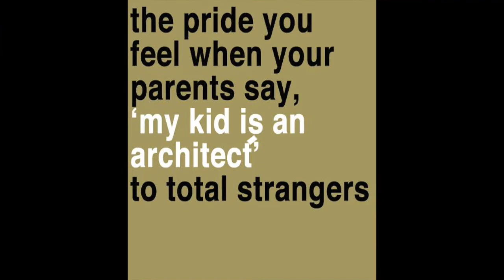Life at Sunder Deep College of Architecture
NH-24, Delhi-Hapur Road, Dasna
Ghaziabad-201015 (U.P)
Toll Free Number: 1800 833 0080